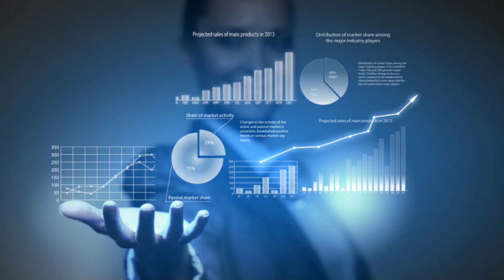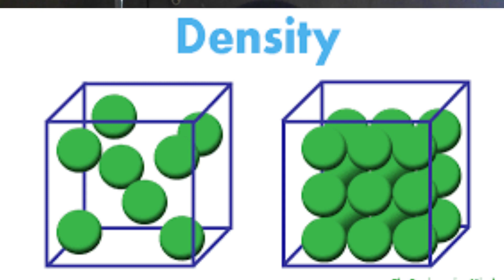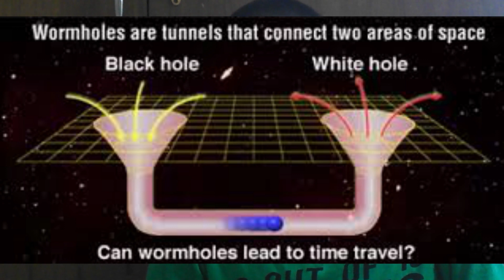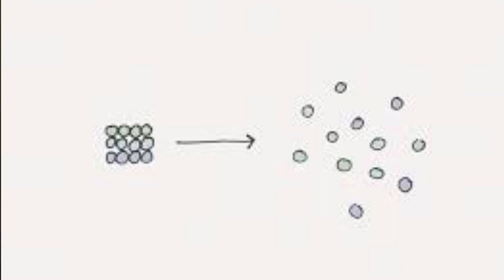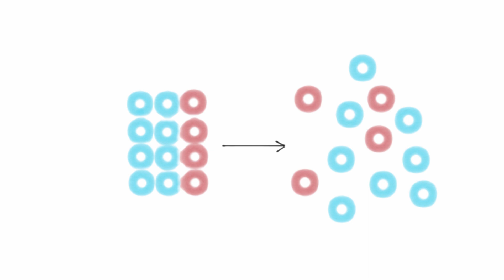WHAT ARE WHITE HOLES AND WHAT SCIENTISTS SAY